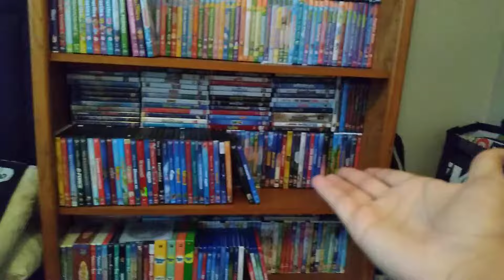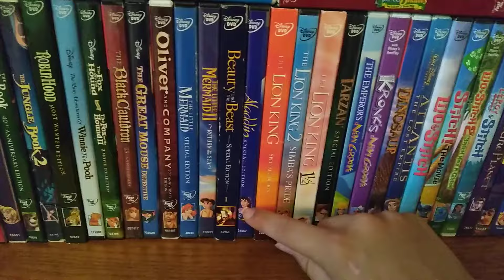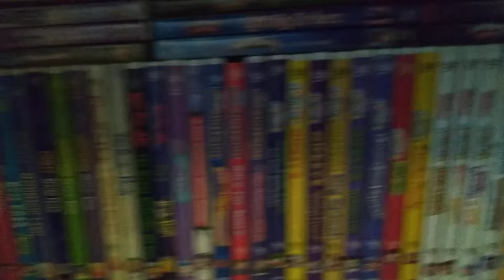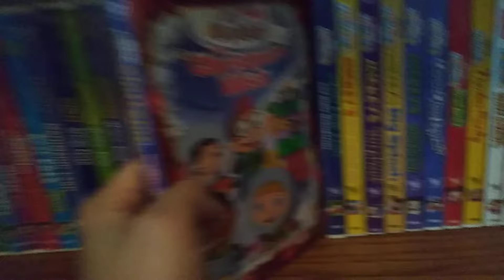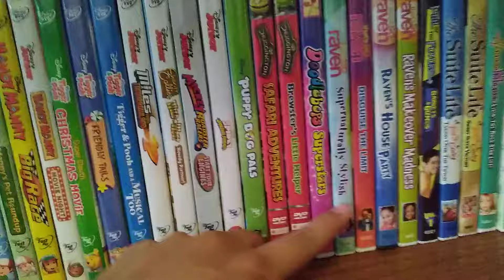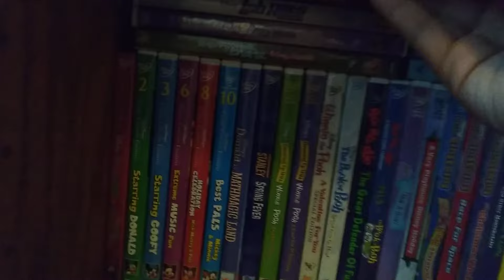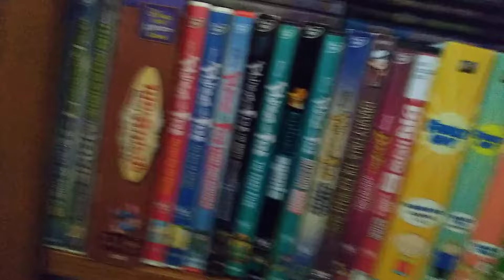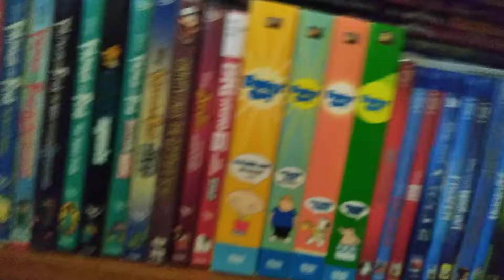My Complete Disney DVD Collection 2022